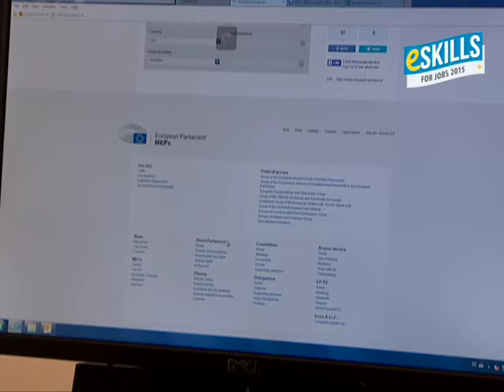eSkills for Jobs 2015 | MEP Therese Comodini Cachia, European Parliament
"Youth aims for the best. My role as a policy maker is to facilitate their paths towards obtaining their aspirations. Jobs that require eSkills are better paid with better employment conditions. They foster innovation, creativity and greatly support enterprises in competitive environments" says MEP Therese Comodini Cachia.

This video is published by the Executive Agency for Small and Medium-sized Enterprises (EASME). Neither the European Commission, the EASME or other European institutions nor any person acting on their behalf is responsible for the use which might be made of the information contained herein or for any errors, which, despite careful preparation and checking, may appear. The views in this publication are those of the author and do not necessarily reflect the official position of the EASME, the European Commission or other European institutions.